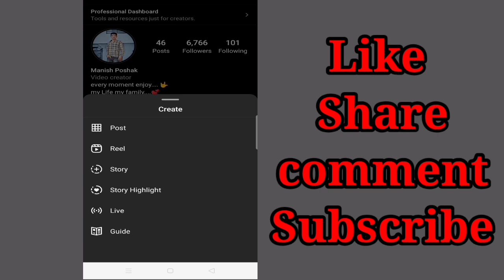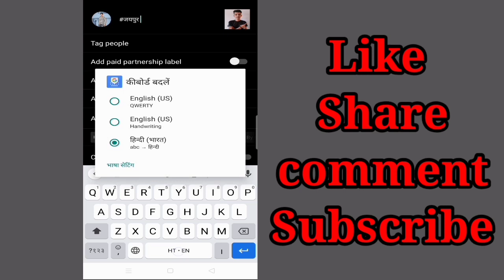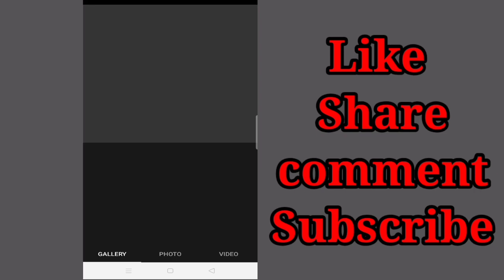How to increase Instagram likes || instagram par like kaise badhaye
How to increase Instagram likes 2022 || instagram par like kaise badhaye || Instagram likes

Titles :-
Instagram par like Kaise badhaye
Instagram par like Kaise badhaye 2022
Instagram par like Kaise badhaye Bina app ke
Instagram par like Kaise badhaye app
Instagram par like Kaise badhaye real
Instagram par like Kaise badhaye App se
Instagram par like Kaise badhaye new trick 2022
Instagram likes
Instagram like tricks 2022
Instagram like 2022
increase Instagram likes
haw to increase Instagram likes
haw to increase Instagram likes 2022
how to increase Instagram like without login